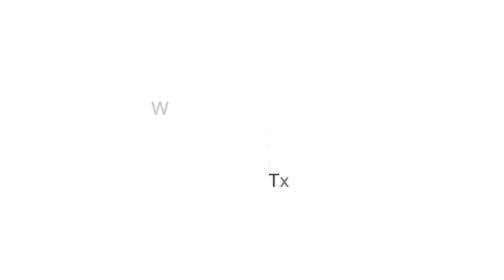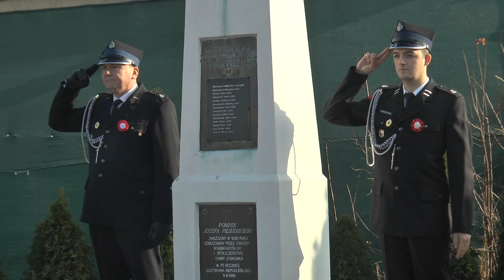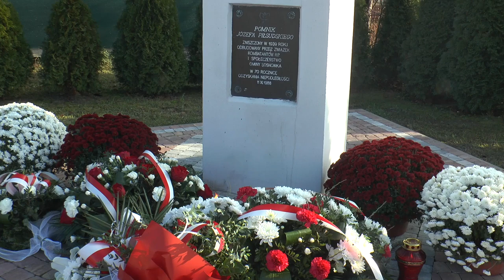Sosnówka: 11 listopada uczcili pamięć poległych przy pomniku marszałka Józefa Piłsudskiego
11 listopada społeczność gminy Sosnówka wzięła wspólnie udział w obchodach Narodowego Święta Niepodległości. W programie wydarzenia znalazła się msza święta, uroczystość przy pomniku, a także część artystyczna oraz koncert w wykonaniu uczniów gminnych szkół, solistów oraz zespołów śpiewaczych.